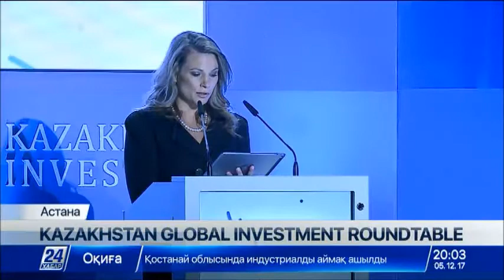Контракты более чем на $3 млрд подписали на Kazakhstan Global Investment Roundtable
Бизнесмены из 30 стран мира приняли участие в работе инвестиционного форума, который прошел в Астане в преддверии Дня индустриализации. Потенциальным партнерам рассказывали, куда лучше вкладывать инвестиции и почему это выгодно делать именно в Казахстане. Уже в первый день работы форума заключили соглашений и меморандумов более чем на 3 миллиарда долларов.